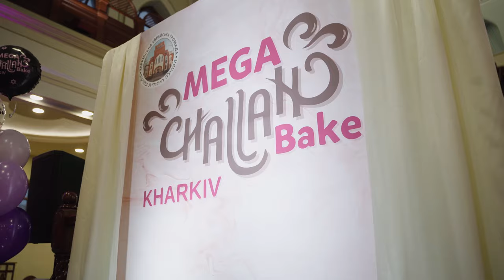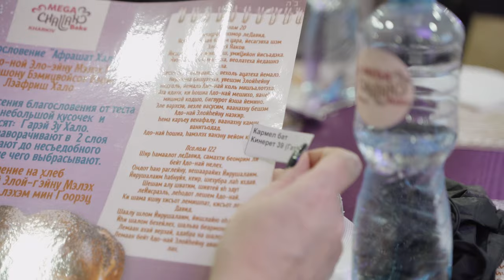Mega Challa Full video Kharkiv Ukraine